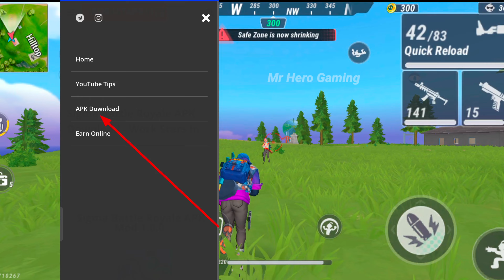HOW TO DOWNLOAD FREE FIRE LITE | FREE FIRE LITE KAISE DOWNLOAD KAREN | FREE FIRE LITE DOWNLOD LINK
HOW TO DOWNLOAD FREE FIRE LITE | FREE FIRE LITE KAISE DOWNLOAD KAREN | FREE FIRE LITE DOWNLOAD LINK

Nwa Free Fire Download kese kare
Free fire lite download
Free fire lite download apk
How to download free fire lite on andrDescription
How to download free fire lite in tamil
How to download free fire lite version How to download free fire lite in pc
Free fire lite download video

Free fire lite download android Free fire lite download kaise karte hain Sigma free fire lite download Ff lite download link
Sigma free fire gameplay How to download free fire lite
Free fire lite download trick